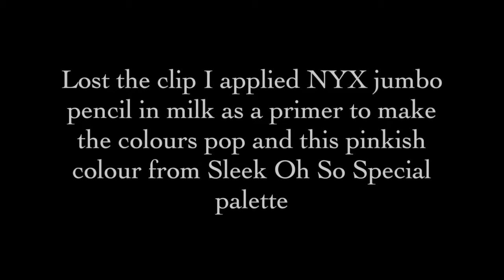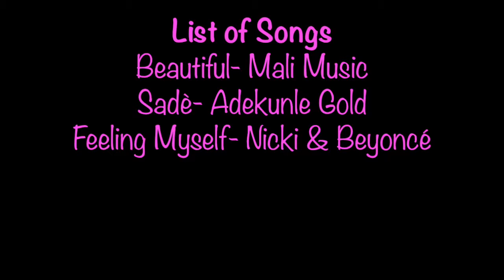Soft Nigerian Owambé Makeup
Brows: Black opal brown pencil, ABH dipbrow in chocolate, Mac Studio Fix concealer in NW40

Eyes: Mac paintpot in groundwork and NYX jumbo pencil in Milk as a base, Sleek Margaret Ekpo eye shadow palette, Sleek oh so special eye shadow palette, Ben Eye Glitter glue, Magnolia pigment in Birthstone, Sleek bad Girl eyeshadow palette.

Face: Black Up foundation, L.A. girl pro concealer in Fawn, Ben Nye Banana powder, Maybelline Clear & Smooth face powder, Cover girl queen bronzer in Ebony, Sleek fire blush palette, Mac MSF in Gold deposit.

Lip: Mary Kay light pink lip gloss, Sonya light pink lipstick, light brown pencil